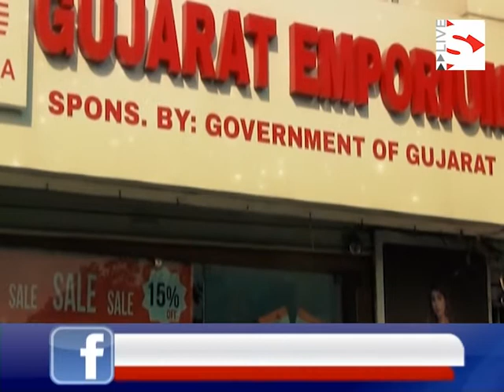- S Live Web Chaneel Shri Krishna Janmotsav is being celebrated in a colorful way